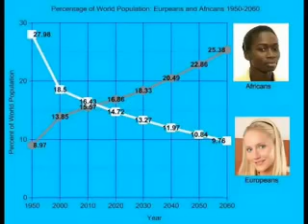Polacy nie chcą mieć wiele dzieci. Wolą ładny samochód i wycieczki. Polaków jest coraz mniej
Przyszłe pokolenie Polaków zmniejszy się o 25 procent, a to może oznaczać jeszcze większy kryzys gospodarczy i załamanie systemu emerytalnego. Wszystko dlatego, że kobiety mniej chętnie decydują się na dziecko. Według GUS obecnie sto kobiet rodzi przeciętnie mniej niż 150 dzieci. Już od 2014 roku zacznie się wielkie kurczenie Polskiego społeczeństwa. Nie powinniśmy do tego dopuścić!